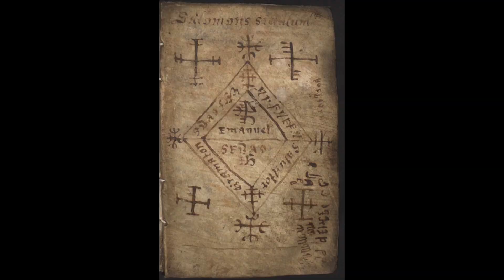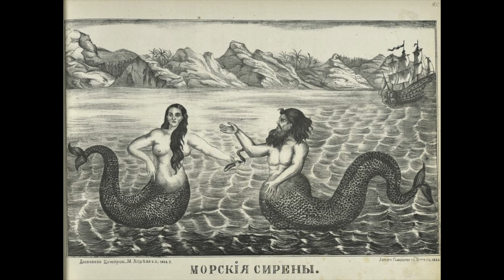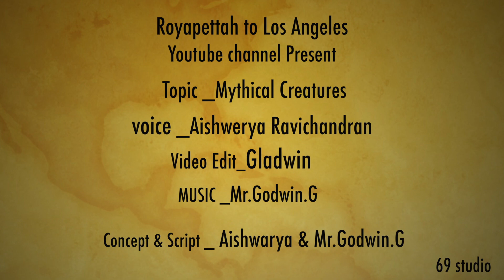Mythical Creatures all around the world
There are so many Mythical Creatures are there we have mentions some of them...
Content & Script _Aishwerya Ravichandran & Mr.Godwin.G
Voice over_ Aishwerya Ravichandran
Video Edit _ Gladwin.G
Music_ Mr.Godwin.G
Recorded @ 69 Studio